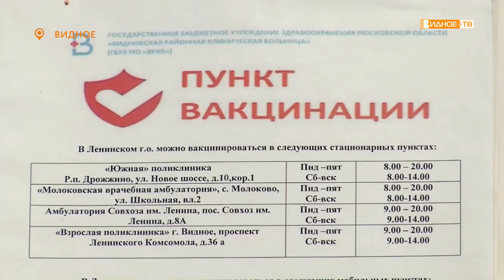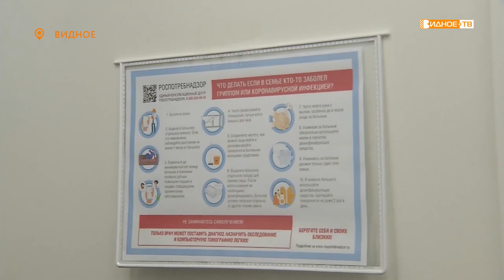БЕЗ ГРИППА!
В Ленинском городском округе стартовала ежегодная профилактическая вакцинация против гриппа. Прививку можно сделать не только в медицинских учреждениях, но и в мобильных пунктах.